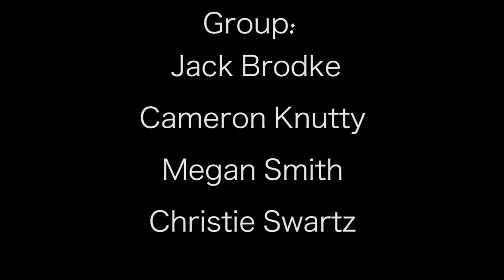The Shadow: A Short Film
This is a short film created by a few classmates and myself! The audio is a little goofy in some places but overall we're super proud of it. :)

Written by: Jack Brodke
Produced by: Jack Brodke, Megan Smith, Cameron Knutty, and Christie Swartz.
And thank you Mo and Dom for starring in our video